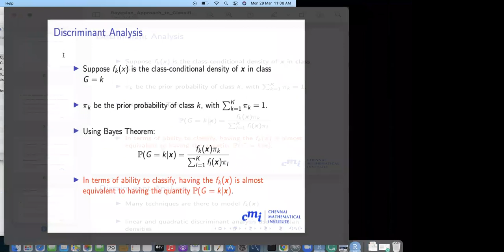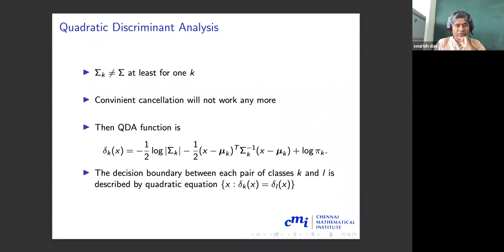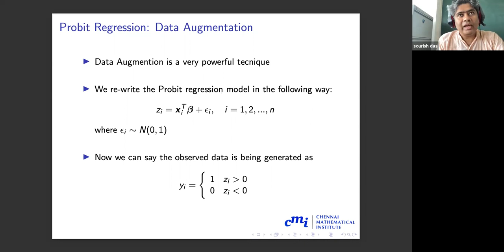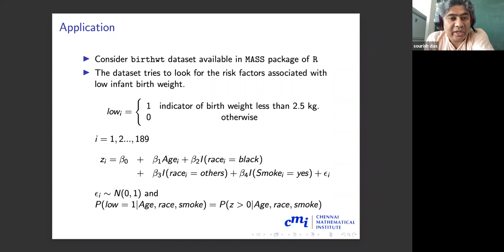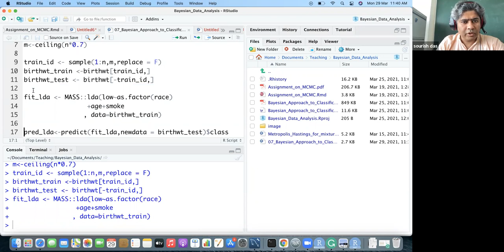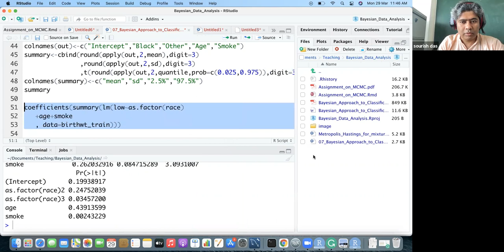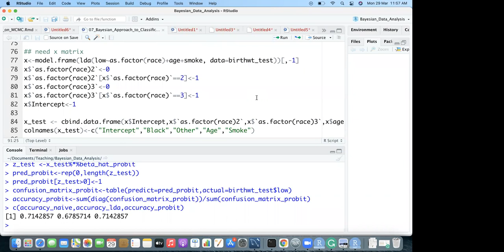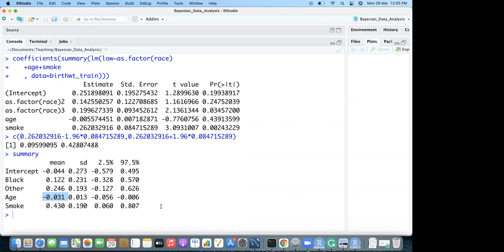Week 10 : Bayesian Approach to Classification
Bayesian Approach to Classification